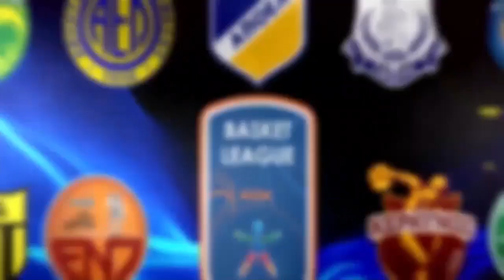Συνέντευξη Φοίβου Γρίβα στο CBF Podcasts / Επεισόδιο 49